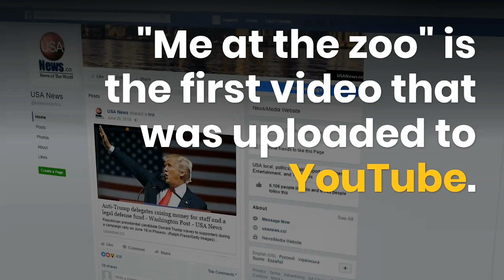FIRST VIDEO UPLOADED ON YOUTUBE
A small video about YouTube's first video.